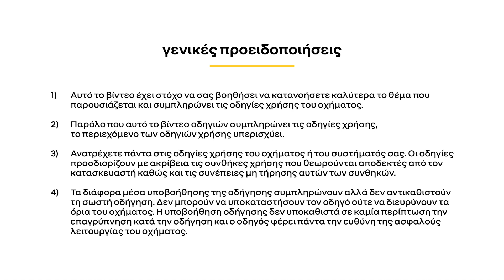ΡΥΘΜΙΖΟΜΕΝΟ ΜΟΝΟΚΟΜΜΑΤΟ ΚΑΘΙΣΜΑ ΠΙΣΩ